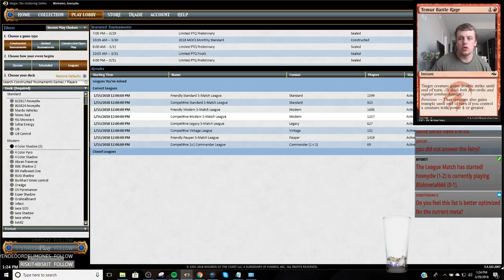Modern - Jund Death's Shadow Splash White - 3/29/2018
2 Abrupt Decay
1 Blood Crypt
4 Bloodstained Mire
4 Death's Shadow
3 Fatal Push
1 Forest
1 Godless Shrine
2 Grim Flayer
4 Inquisition of Kozilek
2 Liliana of the Veil
4 Mishra's Bauble
2 Overgrown Tomb
2 Polluted Delta
1 Stomping Ground
4 Street Wraith
1 Swamp
4 Tarmogoyf
3 Temur Battle Rage
2 Terminate
4 Thoughtseize
4 Traverse the Ulvenwald
4 Verdant Catacombs
1 Wooded Foothills

2 Ancient Grudge
2 Collective Brutality
3 Fulminator Mage
1 Liliana, the Last Hope
3 Lingering Souls
2 Radiant Flames
2 Surgical Extraction